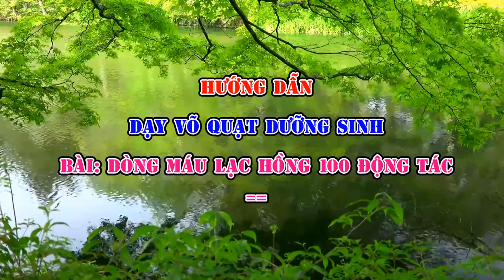PHẦN 2 - Hướng dẫn dạy Võ quạt Dòng Máu Lạc hồng. Từ 27 - 36.